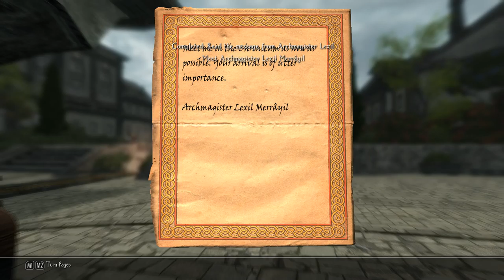Enderal: Forgotten Stories [31] Boy Problems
Boy did I hate that kid by the end. Here, do menial chores for me and then I'll complain that you need to stay with me because I killed everyone.